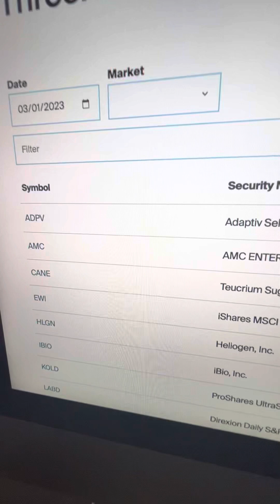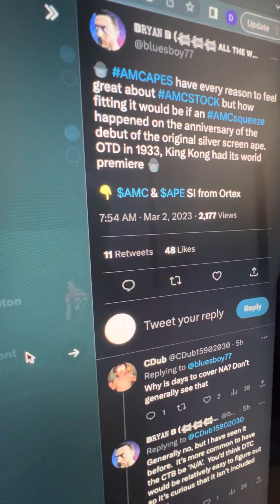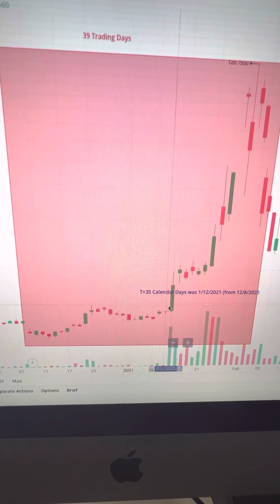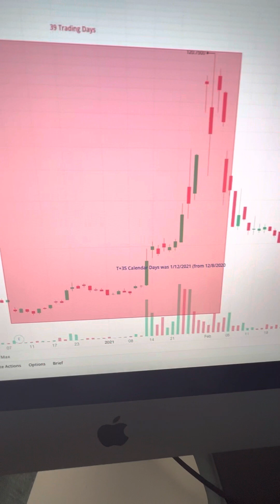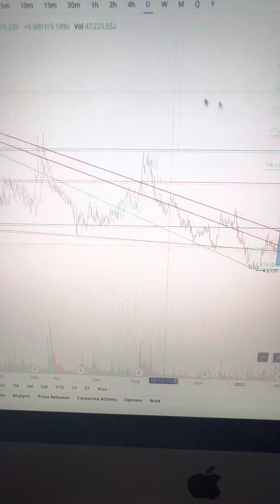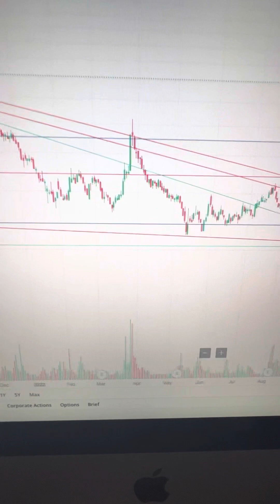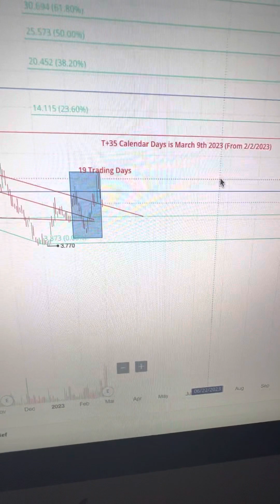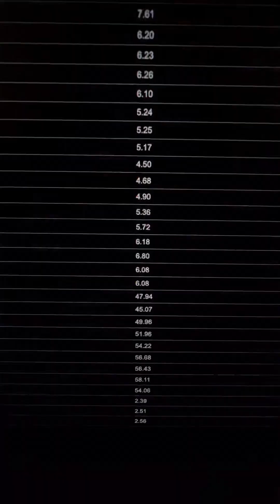THE RECORD FOR AMC BEING ON THE THRESHOLD LIST IS 44 DAYS! CAN AMC BEAT THAT RECORD?!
I see many people posting saying this is the longest AMC has been on the Threshold List. From my DD, I see that the record is 44 Trading Days. This time around it has been 19 trading days so far. Not telling you to buy, hold or sell. I am not a financial advisor and you should always do your own research and make your own decisions. I will be watching closely to see what happens this coming week.